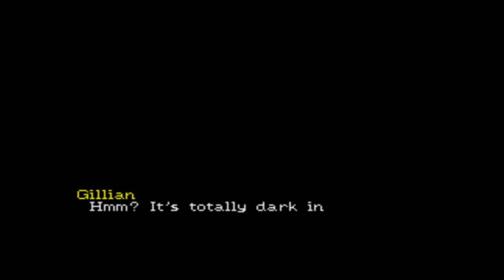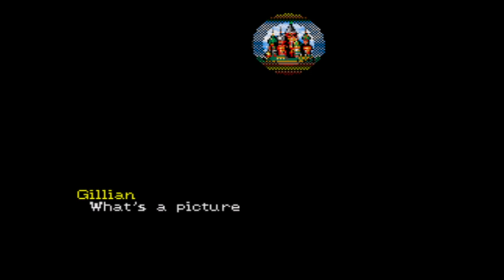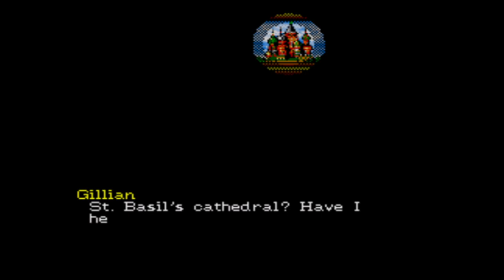Let's Play - Snatcher pt. 5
Shit starts going down as we reach the end of Act 2